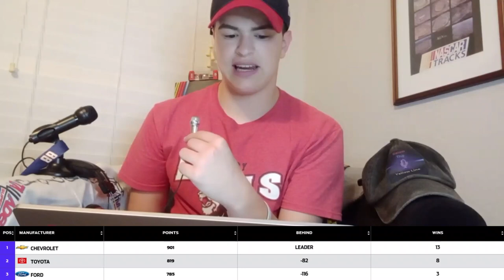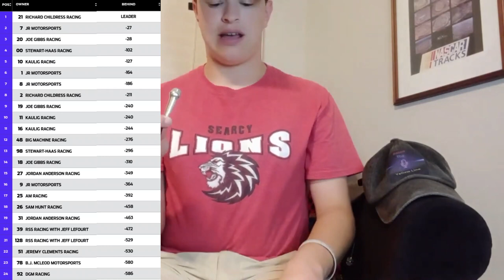A Daytona PHOTO FINISH & Playoff Bubble Madness | NASCAR Post-Race Show | WaWa 250 at Daytona (NXS)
In this video, we recap Friday's WaWa 250 Powered By Coca-Cola at Daytona, the 24th race of the 2023 NASCAR Xfinity Series Season, won by Justin Allgaier.

NASCAR
NASCAR Xfinity Series NASCAR Craftsman Truck Series
Kyle Busch Daytona 500 Bubba Wallace Chase Elliott Kyle Larson Joey Logano Brad Keselowski Kevin Harvick William Byron Zane Smith Cole Custer Corey Heim Justin Allgaier Kansas Speedway Coke 600 Jimmie Johnson Jeff Gordon Richard Petty NASCAR Race NASCAR Highlights